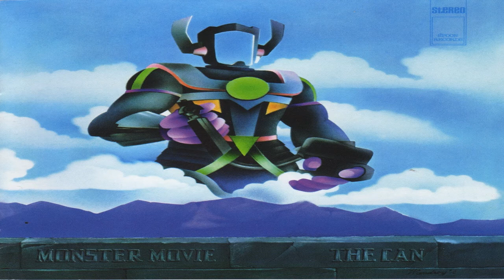Can - Mary, Mary So Contrary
Can
Mary, Mary So Contrary
Monsters Movie